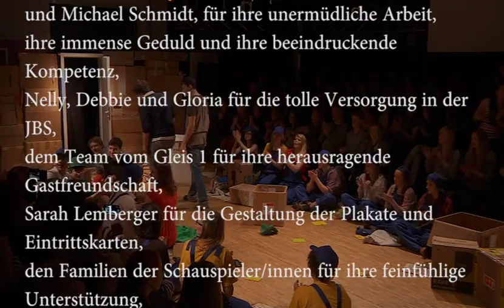Die Frau von früher